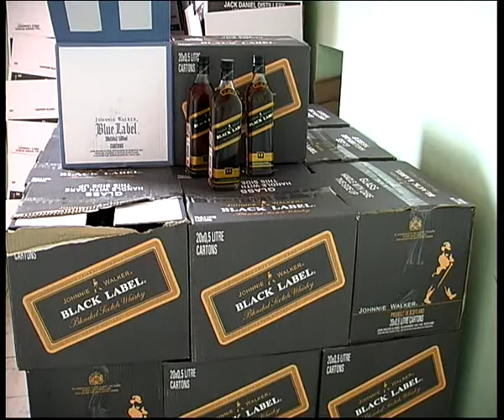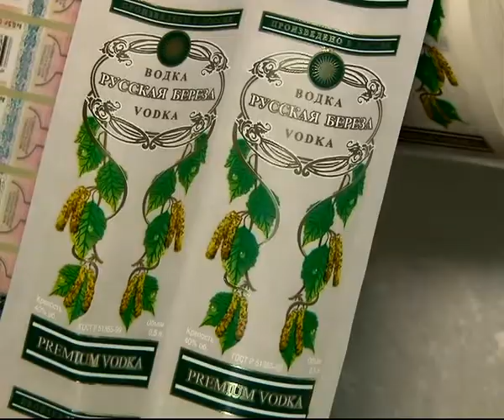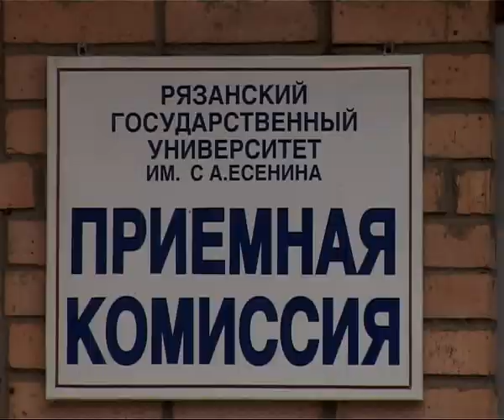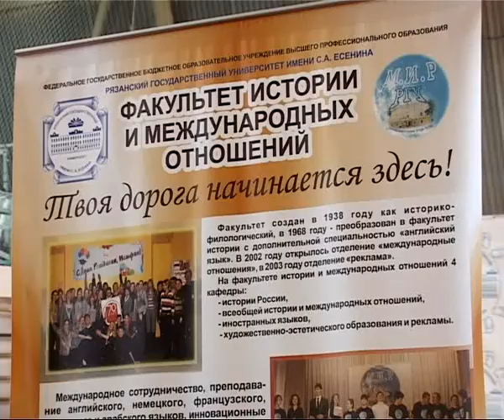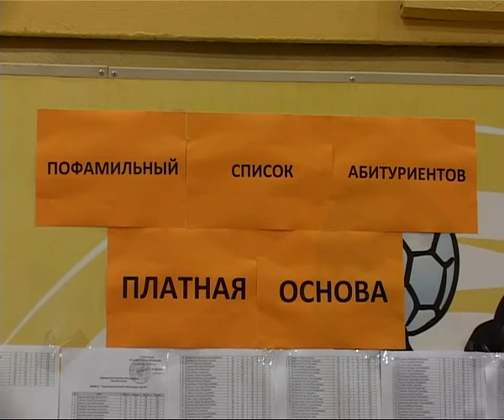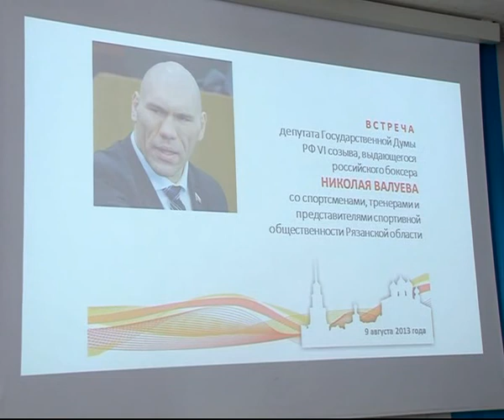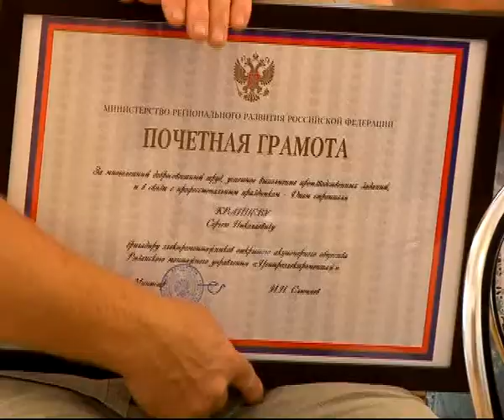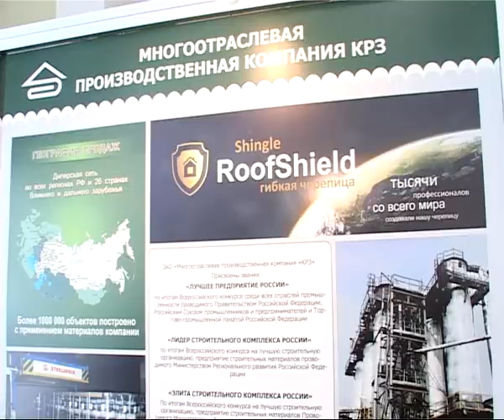Время Говорить - Итоги недели 09.08.13